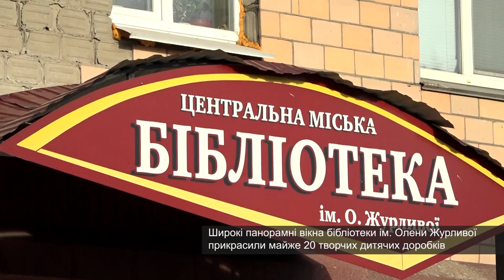Художня виставка «За склом» у вікнах центральної книгозбірні